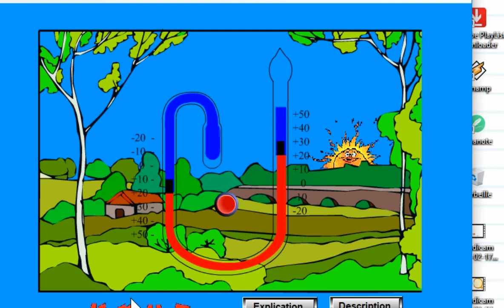thérmomètre à max min